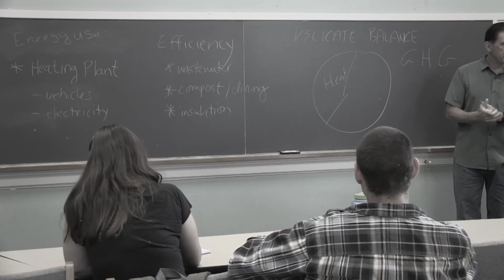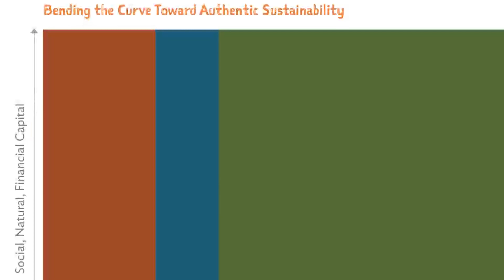Sustainability 2020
Ten years ago, students in an honors seminar investigated ways to reduce Green Mountain College’s ecological footprint. The class identified the biggest source of carbon emissions–the college’s heating plant, which burned fuel oil.

The semester ended, but the ideas the class generated were very much alive.

Students persuaded their peers to use student funds for an engineering study, which recommended converting GMC’s heating plant fuel from oil to a renewable energy source—woodchips harvested from local forests.  Approvals from the College administration and board of trustees followed.

Five years ago, the college unveiled a new $5.8 million biomass plant. Today it generates 85% of our annual heating needs.

The biomass facility is an example of how we draw inspiration from each other and put ideas into action. Biomass is a big factor in how GMC became the second college in the nation to reach carbon neutrality.

Now we’re working toward our goal of meeting all our energy needs on campus with 100% renewable energy by the year 2020.